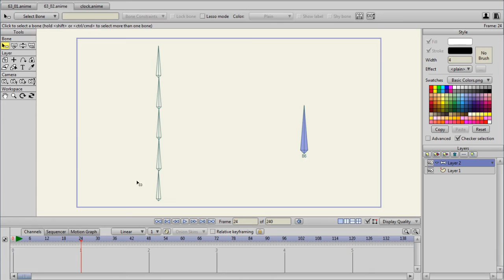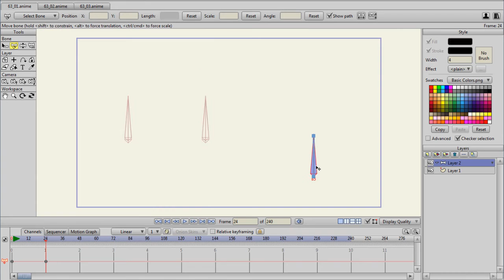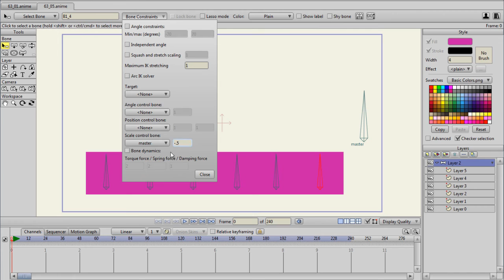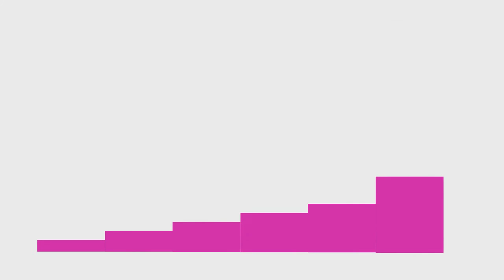دورة أنمي ستديو للرسوم المتحركة anime studio - درس (63) عظمة التحكم في العظام